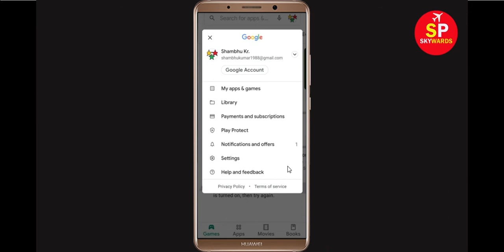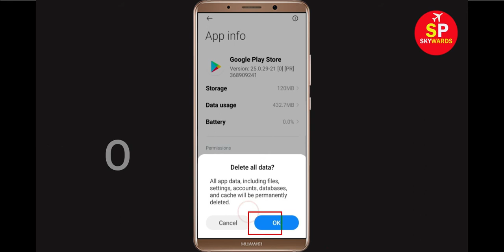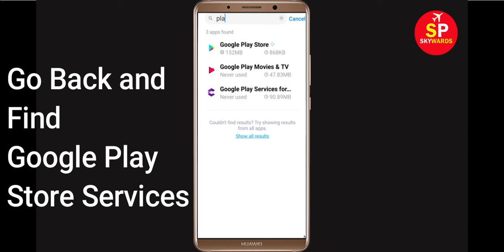Fix Can't Download Shein App Error On Google Play Store in Android | Fix Can't Install App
If you are facing problem in Google Play store to download and Download Shein App error on your mobile then you are at right place, i will show you How To Fix Can't Download Shein App Error On Google Play Store Android & Ios Mobile Phone. If you are facing same problem in your android phone it will help you to get rid of this problem. So, Lets Start to Fix Shein App downloading problem solutions.